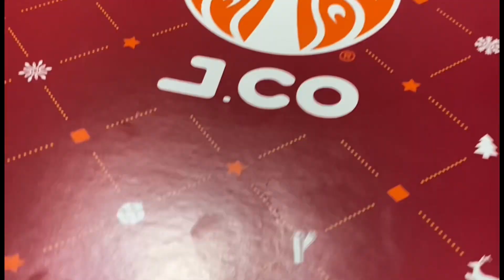LUNCH FOR TWO AT HUKAD AYALA CENTER CEBU